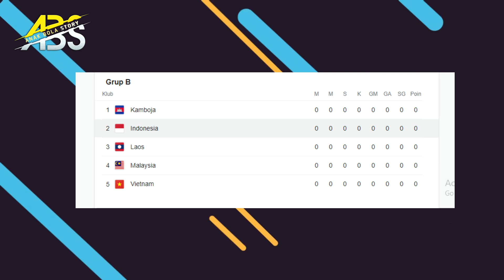Timnas Indonesia Menuju Piala AFF, Shin Tae-Yong Minta Babat Afghanistan dan Myanmar🔴 Berita Timnas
Playlist Anak Bola Story